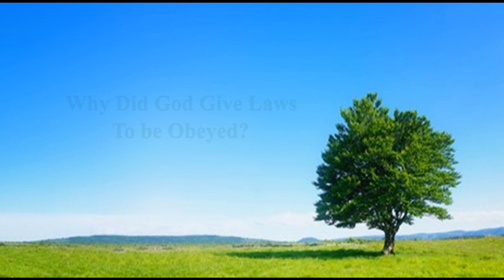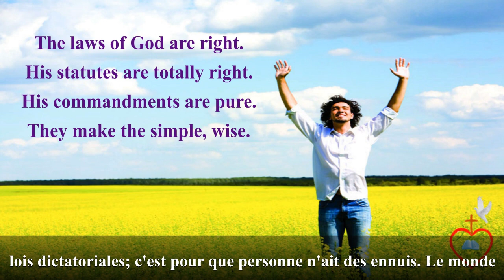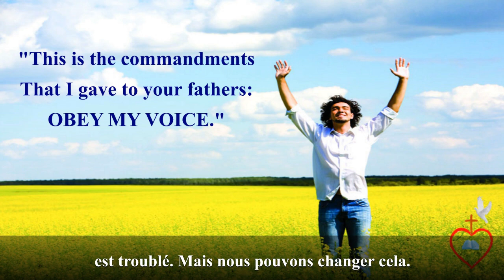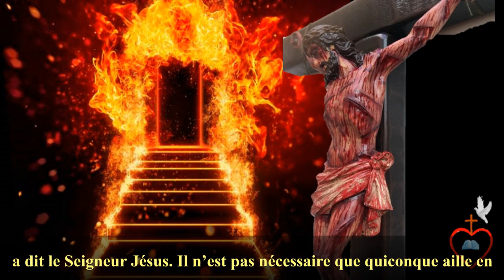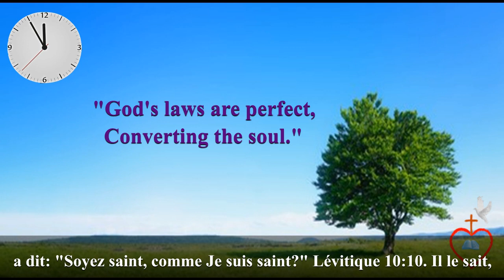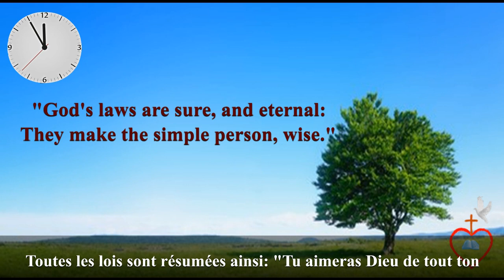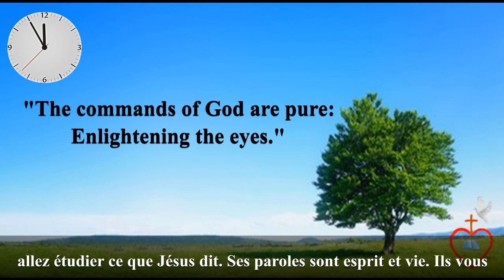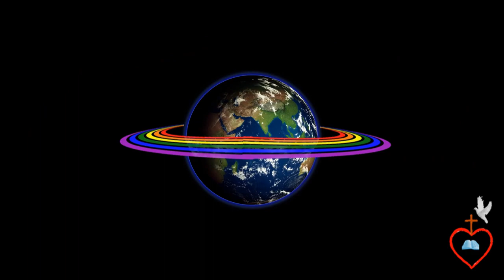Purpose of God's Laws - English and French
Are God’s law difficult and dictatorial as many believe, or are they products of deep love for the world? If guiding laws makes this earth function wonderfully to sustain human life on it, are there guiding laws for humans to make their lives pleasant and secure? Understanding why insecurity and suffering persist in our wonderful world, would also expose what we must do to bring individual and collective peace and joy in our troubled world. Come on a journey to explore easy to know and follow laws, that leads to eternal life.